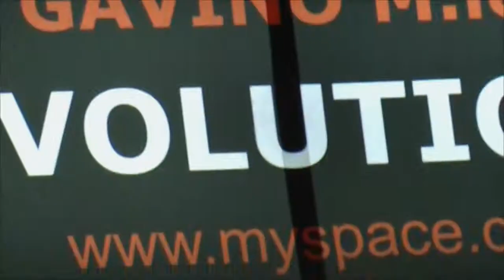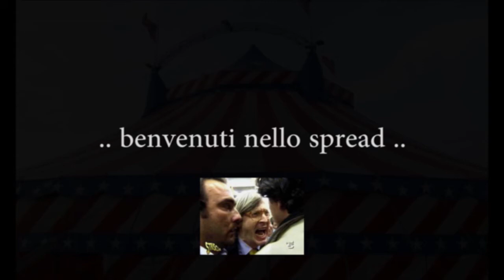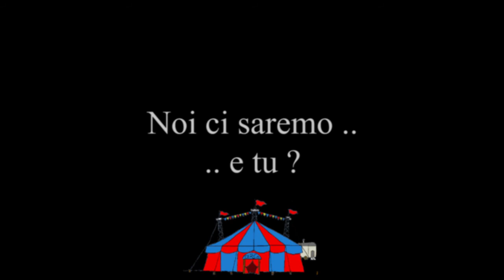Revolution Crew 2012 presenta CircoLoco (versione Integrale)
Revolution Crew 2012 presenta La satira politica Circo Loco - benvenuti nello spread

Iscrizioni + Vestito pronto = LOW COST & VERY HAPPY DAYS

Sfilate a metà febbraio!